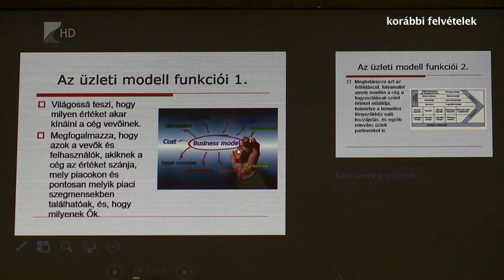35 perc / Határozatot fogadtak el - Kölcsey Tv